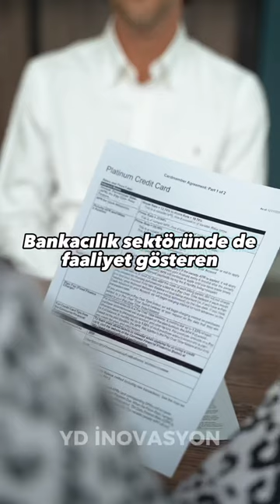Turkcell’in Kurucusu Mehmet Emin Karamehmet Kimdir?🎙️Videonun devamı için gönderilerimize bak.⁉️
Bir Zamanlar Dünyanın En Zengin 29. İnsanı Olan Mehmet Emin Karamehmet Kimdir?🎙️

📌Siz de kendi başarı hikayelerinizi yazmak için;

Turkcell’in Kurucusu Mehmet Emin Karamehmet, 1 Nisan 1944 tarihinde Tarsus’ta gözlerini açtı. Varlıklı bir aileye sahip olan Karamehmet, Lise hayatına Tarsus Amerikan Kolejinde başladı ardından Robert Kolejine giderek bu okuldan mezun oldu. Lisans eğitimi için İngiltere’de bulunan Dover College’da ekonomi eğitimi alan Mehmet, henüz 22 yaşında ilk şirketi olan Çukurova Ziraat’i kurdu ve devamında Çimsataş, Kaplamin ve Atkasan gibi birçok şirketi hayata geçirdi. 80’li yıllarda iç ticaretten dış ticarete yönelerek New York, Cenevre gibi önemli ticaret merkezlerinde şirketler kuran Karamehmet, Babasının kurduğu…